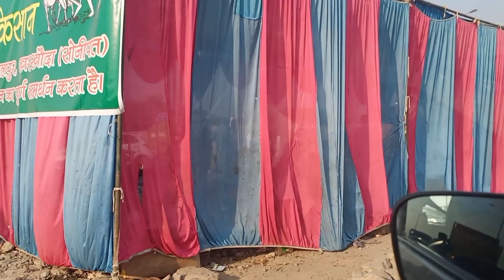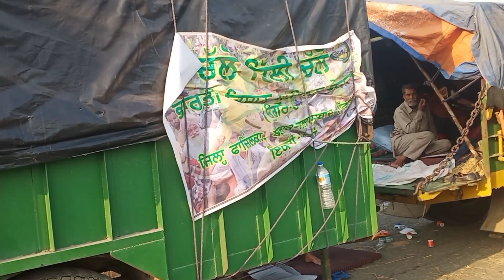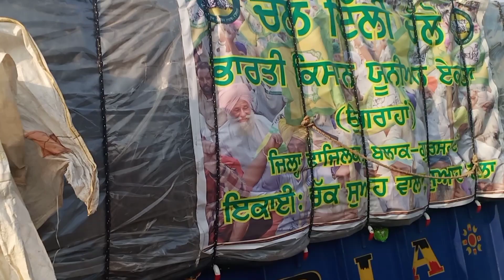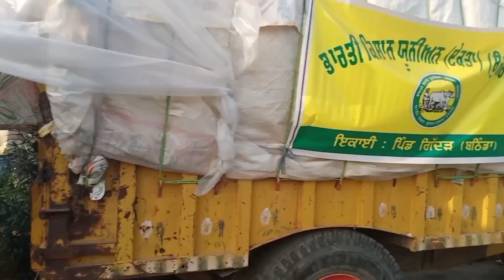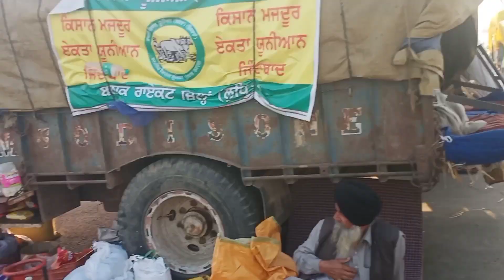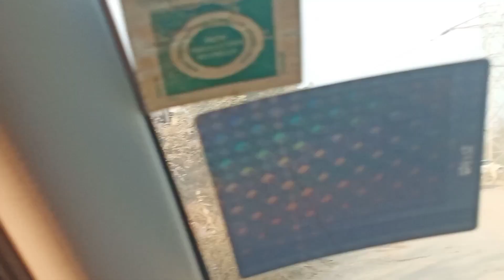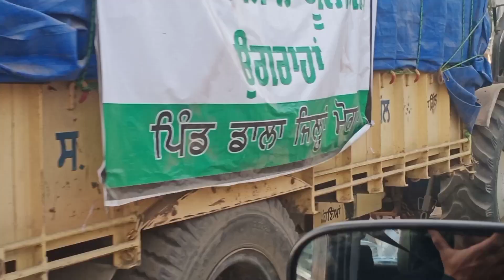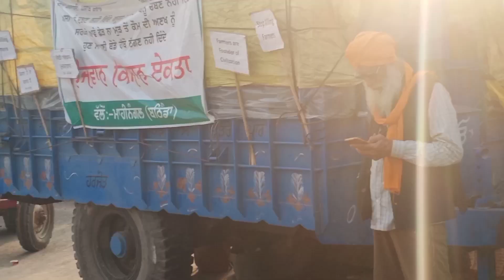Punjab Farmers life at Delhi Haryana Border ||Delhi Chalo Andolan || Strong Kisan Union/Kisan Kranti